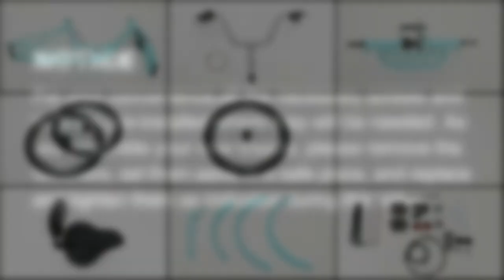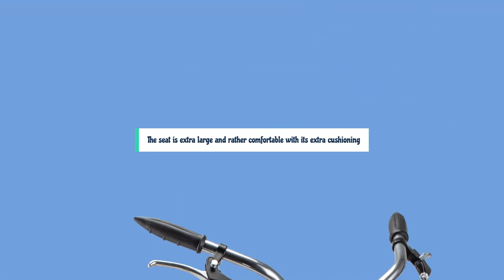Best Adult Tricycles of 2023! MUST WATCH BEFORE BUYING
Best Adult Tricycles Shown in This Video:

3. ► Slsy Adult Tricycles 7 Speed:

2. ► Schwinn Meridian Adult Tricycle:

1. ► Schwinn Meridian Deluxe Adult Tricycle:

:Table of Contents:
0:00​​​ -  Introduction
1:18 - 3. Slsy Adult Tricycles 7 Speed
3:13 - 2. Schwinn Meridian Adult Tricycle
5:47 - 1. Schwinn Meridian Deluxe
7:42 - Conclusion

Are you an adult looking for a convenient way to get around? Look no further than our selection of adult tricycles! With these tricycles, you can easily navigate any terrain with ease. We have the perfect tricycle for every need, from city touring to mountain biking. Get ready to ride in style and comfort with our top-of-the-line adult tricycles.

► WORTHY THINGS is a participant in the Amazon Services LLC Associates Program, an affiliate advertising program designed to provide a means for sites to earn advertising fees by advertising and linking to Amazon.com. As an Amazon Associate, I earn from qualifying purchases.